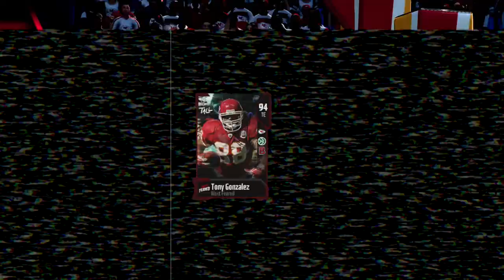Most Feared Scary Tall 😱 Tony Gonzales Card Reveal Trailer!!! Madden NFL 18 Ultimate Team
😱  Most Feared Scary Tall Tony Gonzales Card Reveal Trailer!!! Madden NFL 18 Ultimate Team Tony Gonzales Card and Gameplay Reveal!!! @EAMaddenNFL Ultimate Team 18 Halloween Hype!!!

🎮  Where I get my video games: Players Choice Video Games -

🎹 All Music Produced & Written By: TicoisTocory
Game

For Instant Updates Follow me 🐦 Twitter:@TicoisTocory

💻  Macbook Pro (13-inch, Mid 2012)

🖥  Phillips LCD 24" Monitor 242 G5 Brilliance 144Hz Gaming Monitor

🖥  Dell S2715H 27" Monitor

🎤  Blue Yetti Mic

🔊  Logitech Z313 PC Speakers
📹  Logitech Carl Zeiss Tessar 1080p Web-Cam

Motion 5.2.1
Reason 8